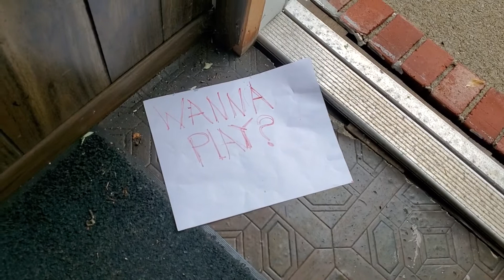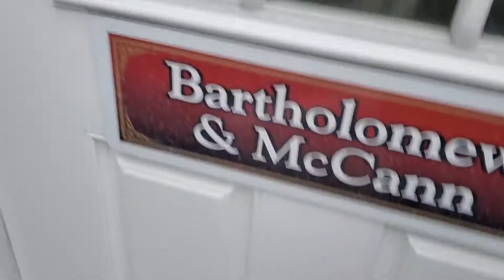Chucky performs ritual on Summer!!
During our first ever movie review Summer is abducted by Chucky and he attempts a ritual on her!! Did it work?